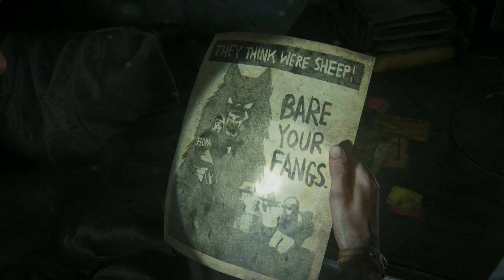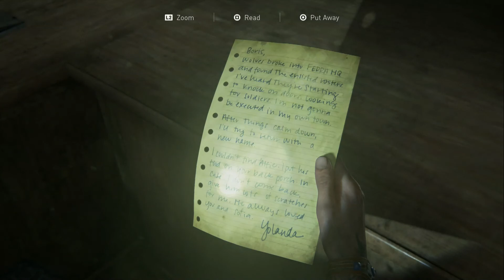THe last of us 2 gameplay walkthrough part 14-no commentary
Ellie finishes her flashback and has a good talk with Dina to apologize how she reacted to the pregnancy news. She goes out by herself this time to go and find where Tommy is while Dina rests in the theater.